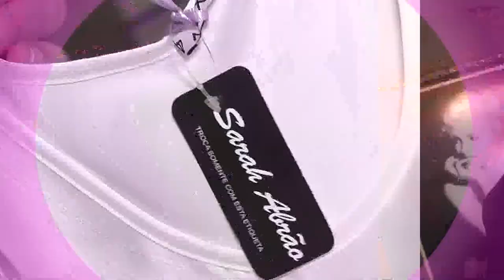Griff Models realiza desfile de formatura da 1ª turma de modelos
Aconteceu neste ultimo sábado (16),  um desfile de encerramento da primeira turma de modelos da Griff Models. O evento contou com o apoio de varias lojas da cidade. O programa Nos Bastidores, comandado pela apresentadora Sarita Smargiassi, esteve presente para conferir de perto os melhores momentos desta formatura e claro, todos os detalhes dos bastidores deste maravilhoso evento. Acompanhe no vídeo acima